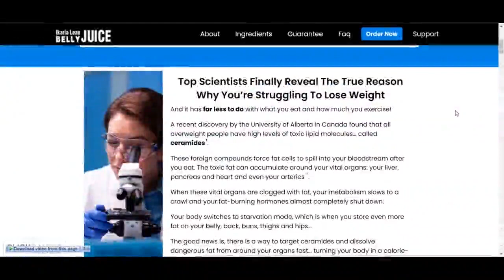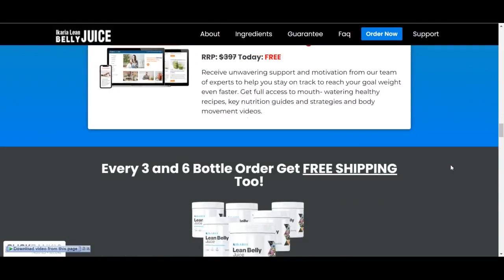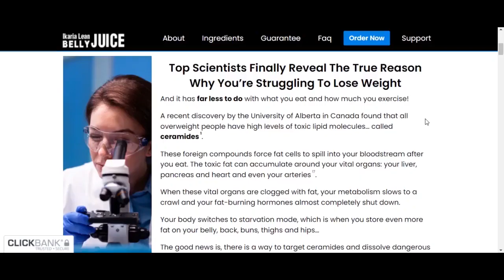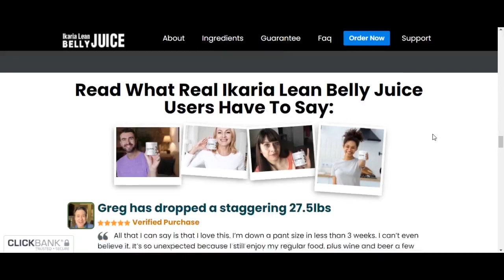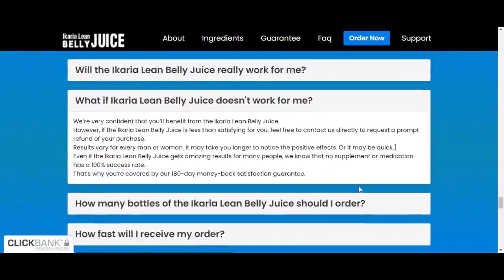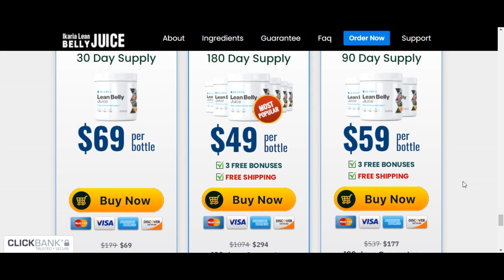Ikaria Lean Belly Juice Review - Does It Really Work? - Ikaria Lean Belly Juice Consumer Reviews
Ikaria Lean Stomach Juice – What precisely is it? There are quite a few weight-loss regimens out there at this time. A few of them purport to work by triggering fat-burning metabolism, whereas others cut back undesirable meals cravings. Nonetheless, the Ikaria Ikaria Lean Stomach Juice is a beverage that helps weight reduction targets by rising metabolism, combating cravings, and protecting a wholesome stream of blood.

The producer asserts that they solely use pure and science-proven components to make Lean Stomach Juice. Additionally, in contrast to most weight reduction enhancements in drugs and capsules, Ikaria Lean Stomach Juice is a powder that you would be able to mix right into a smoothie, milkshake, or simply utilizing water. This makes Lean Stomach Juice an efficient weight reduction resolution for individuals who can’t swallow drugs simply.

The Science behind Ikaria Lean Stomach Juice Ikaria Lean Stomach Juice is rich in science-verified ingredients comparable to probiotics, kelp extract, cranberry extract, turmeric, amongst different minerals and nutritional vitamins. The makers declare that every one the fixings are within the authorised medical dosages to assist a number of fat-burning mechanisms.

Every Ikaria Lean Stomach Juice scoop delivers to your system superfoods that struggle fats cells in a number of methods. The official web site claims that the first reason behind poor fats metabolism is extreme uric acid. Low power ranges, persistent joint ache, erratic mods, uncontrolled blood stress and sugar, elevated urge for food are indicators of excessive uric acid. Subsequently, until you resolve the uric acid points, shedding pounds stays a frightening activity. The Ikaria Lean Stomach Juice fights cussed fats by addressing uric acid ranges. The potent components stabilize hormonal ranges main to raised blood glucose ranges. As well as, this morning beverage helps weight reduction by rising the oxidation of fats into power. Thus, common use naturally will increase your power ranges and fights persistent tiredness.